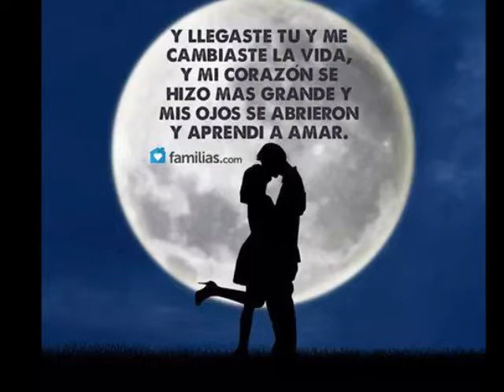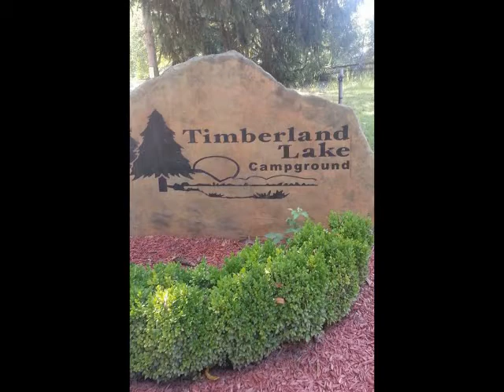Patricia Rivas Y Ricky Meuli (My Movie Patricia Y Ricky 2016 )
Nuestros momentos !!!